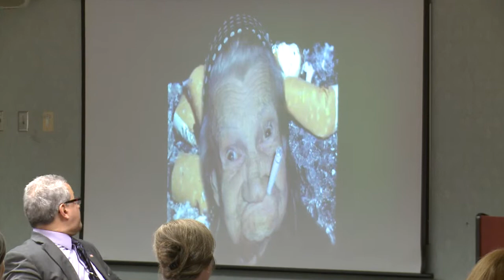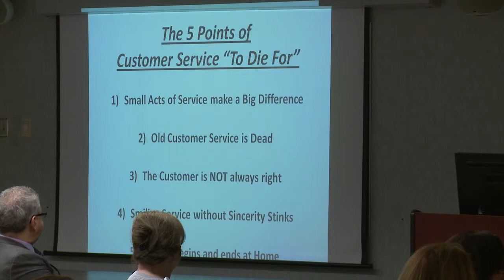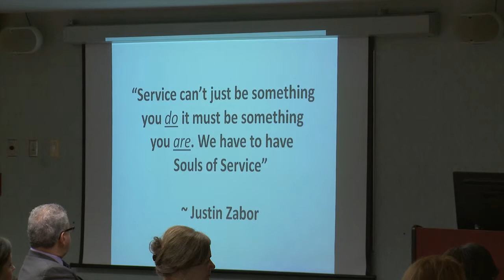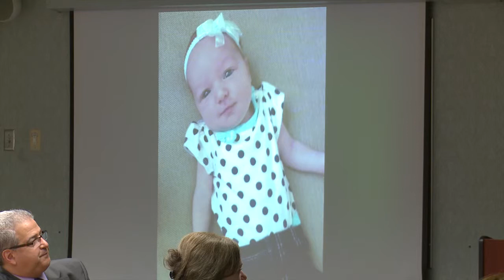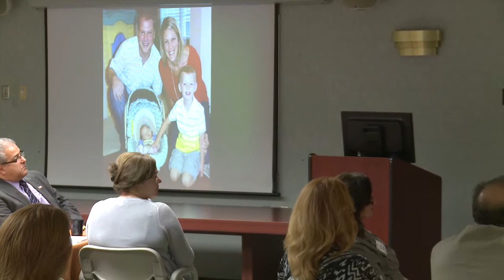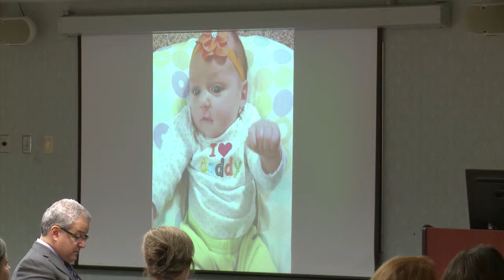Justin Zabor Full